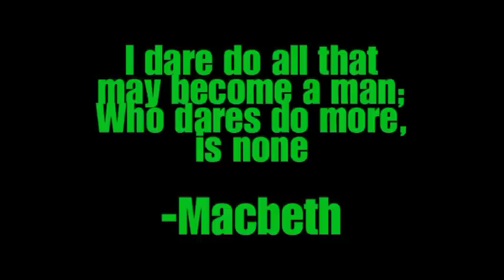The MAN Show Part 1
The first part of the kind of Macbeth themed made-for-classroom epic, directed by Caleb Whitmer